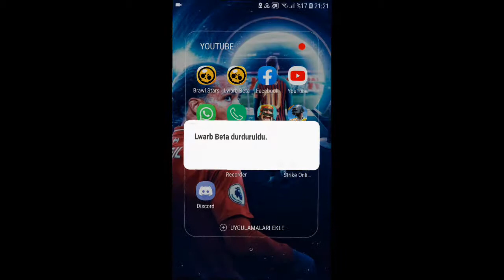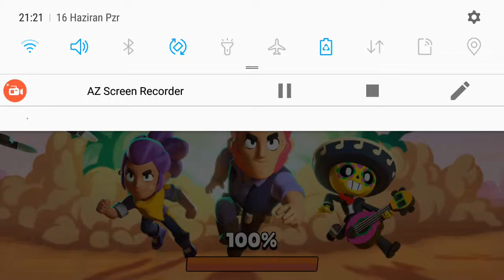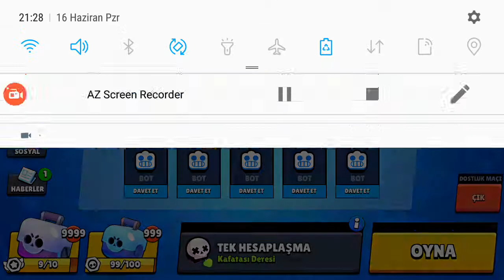Brawl stars yeni karakterler hileli hesap